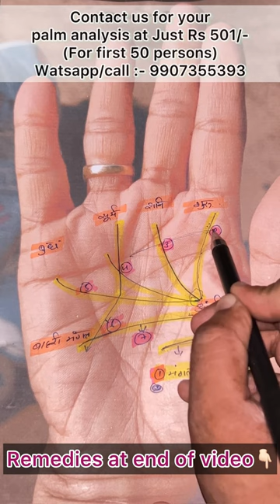Self made personality| Throat problem/cancer signs